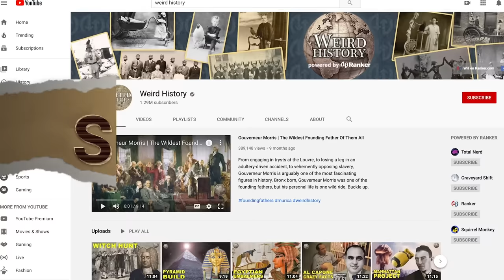Historical Fashion Trends That Seem Weird To Us Today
The fashion choices of the 16th and 17th centuries differed drastically from those of centuries past. During the medieval period, outfits were chosen to keep the wearer slim; however, the fashion of the 16 and 17th centuries was all about making the wearer as big and rotund as possible. Bombast, usually made up of cotton, wool, horsehair, or even sawdust, was the material they used to achieve this bold look.